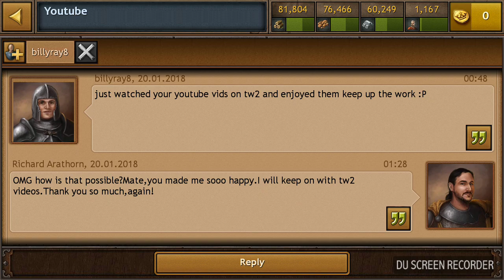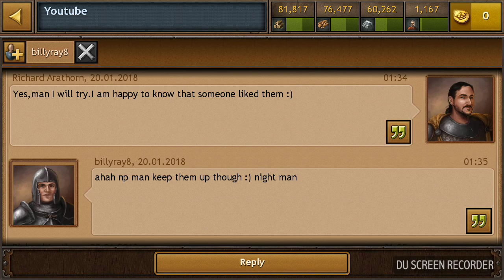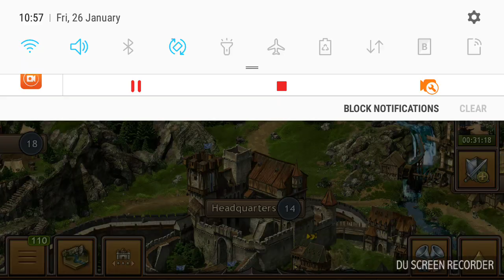Tribal Wars 2 Let's Play #7 THIRD VILLAGE AND I JOINED THE STRONGEST TRIBE!!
A lot of things happened in this game when I wasn't uploading.I recruited a lot of nobles,I conquered my first village and I became a member of the strongest tribe of the server.Have fun and enjoy!